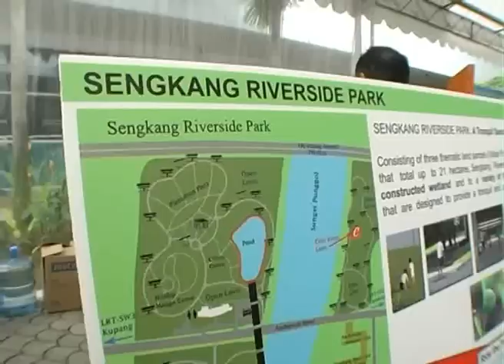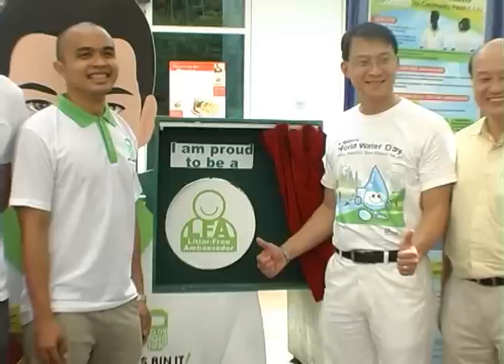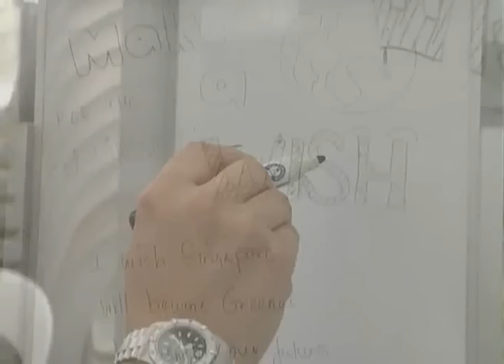Singapore World Water Day 2011 - SengKang Floating Wetland